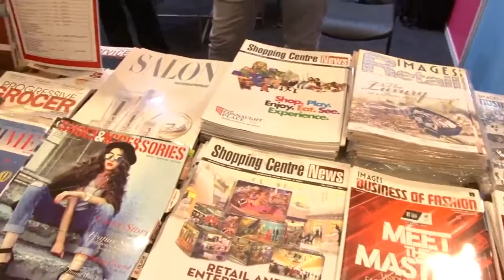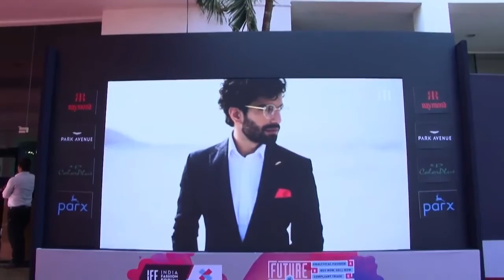IFF 17 Showreel